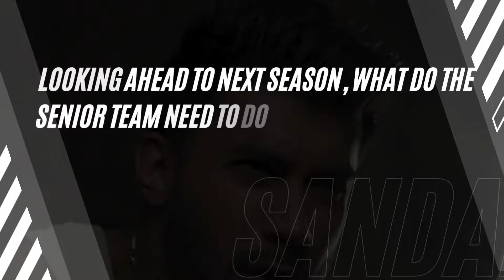Sandal 1st XV Season Debrief: Head Coach Tim Wicks & DOR Alex Edler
As the 2023/24 season closes in Head Coach Tim Wicks and DOR at Sandal Rugby Club Alex Edler reflect on a tough season for the West Yorkshire side.